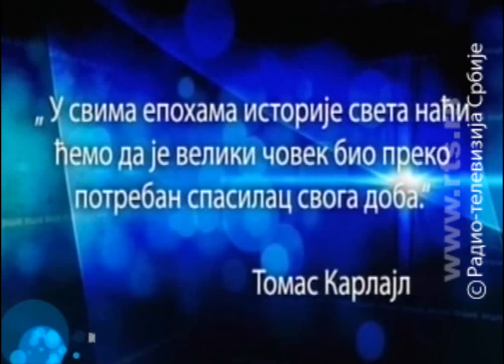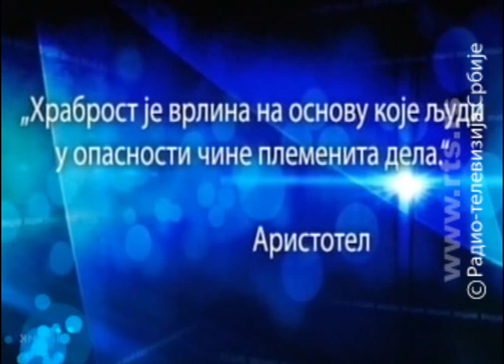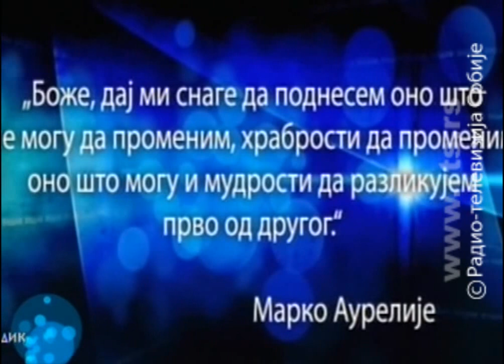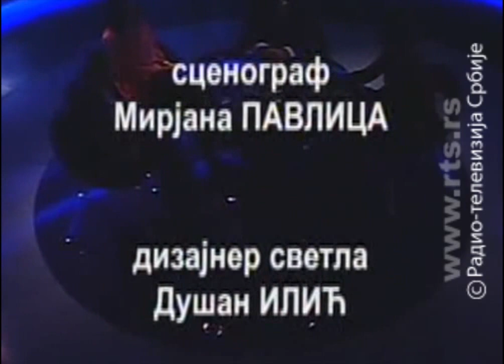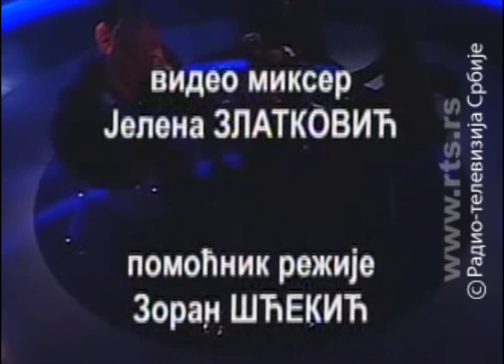Vidik: Lice heroja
Urednice emisije: Jasmina Vrbavac i Marija Nenezic